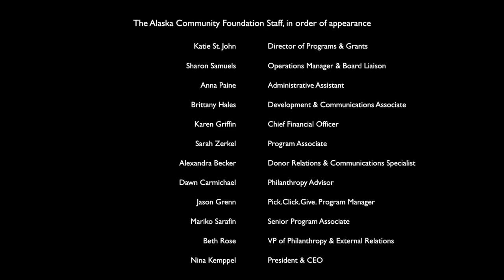The Alaska Community Foundation asks you to Pick.Click.Give. this month!